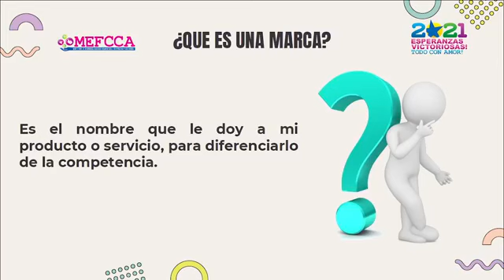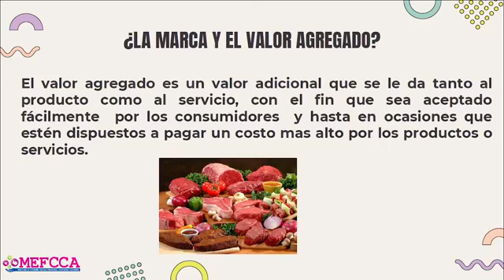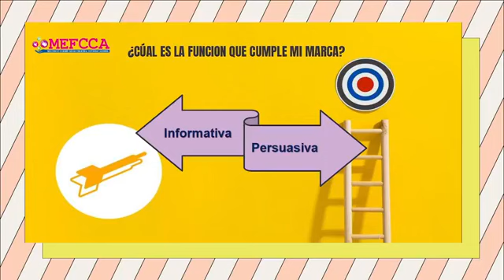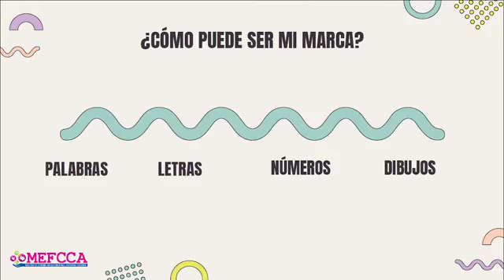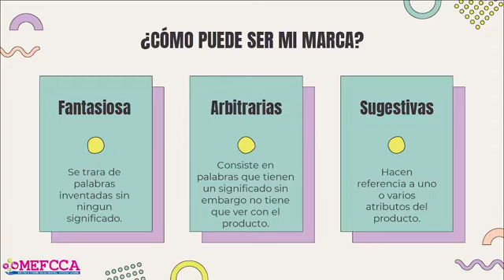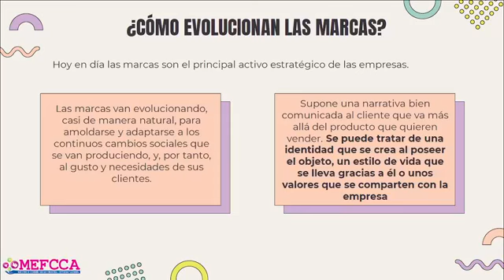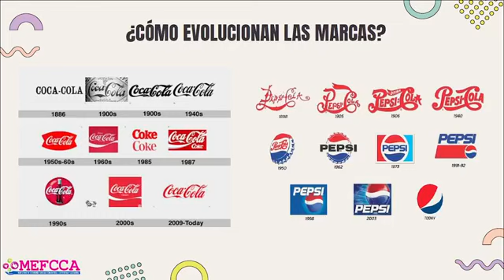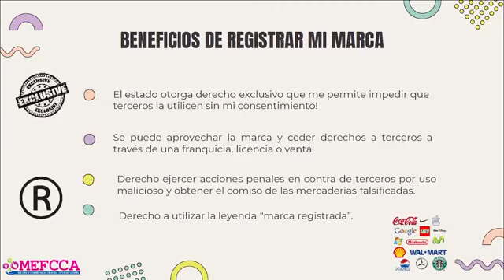Importancia del Registro de Marca - Integración y gestión del diseño de marcas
En el marco de la estrategia Nacional para Promover la comercialización de productos agropecuarios en el mercado nacional e internacional 2020 – 2023, el MEFCCA, realiza Webinar sobre Importancia del Registro de Marca - Integración y gestión del diseño de marcas.